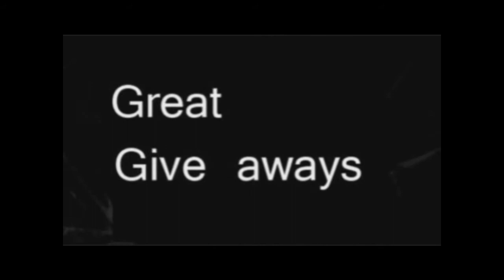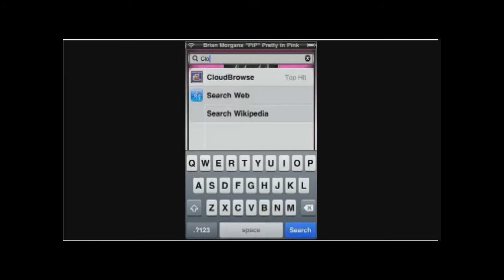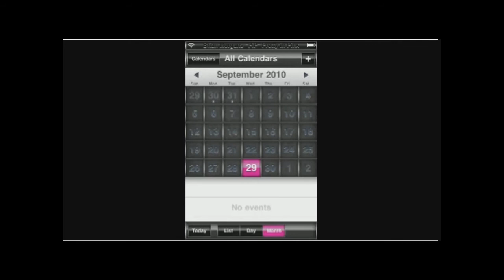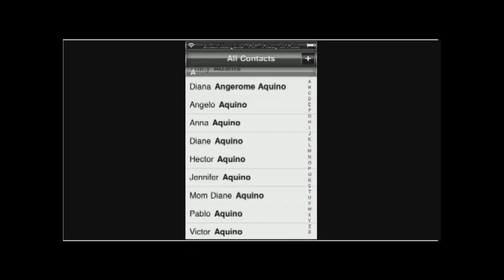Brian Morgan's "PiP" (Pretty in Pink) Theme for the iPhone and iPod Touch!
Heres a little vid of Brian Morgan's "PiP" (Pretty in Pink) Theme!

It will be available in cydia soon, but join our facebook page for the latest release news of it!